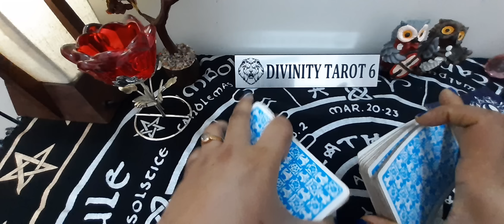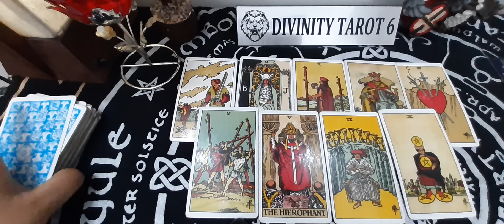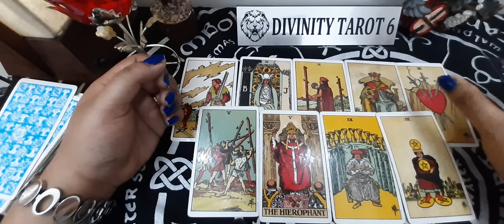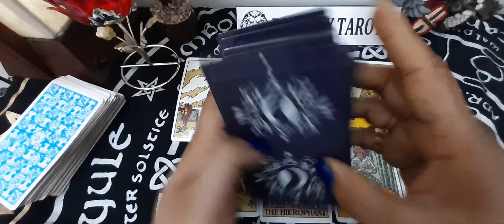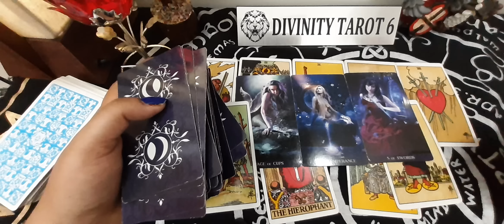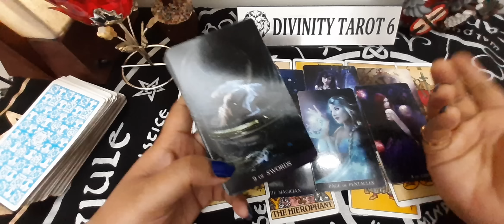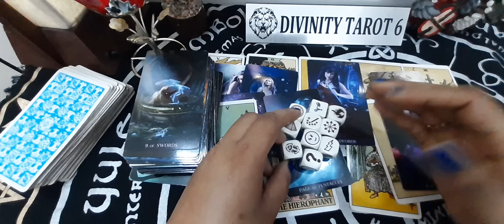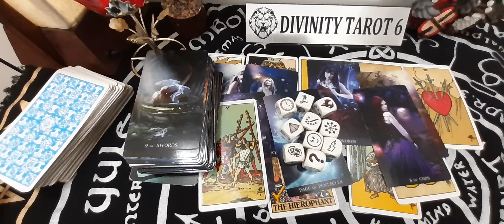Current feelings🌿ऐसे इंसान को कोई कैसे बर्दाश्त कर सकते हैं👉Timeless